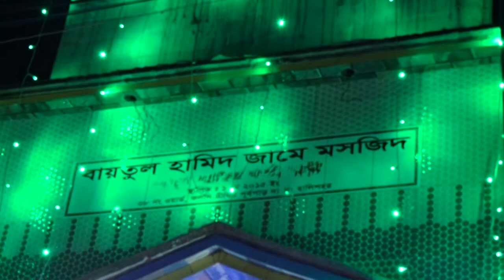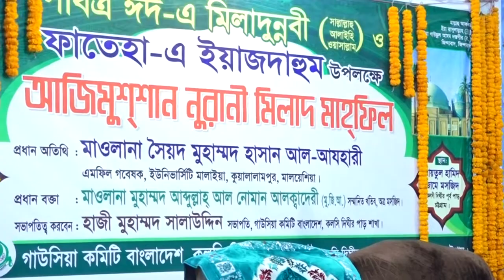আজহারী হুজুরের শ্রেষ্ঠ বয়ান | Allama mufti Sayed Hasan Al_Azhari | Bangla Waz | Ullash Icp | 2020